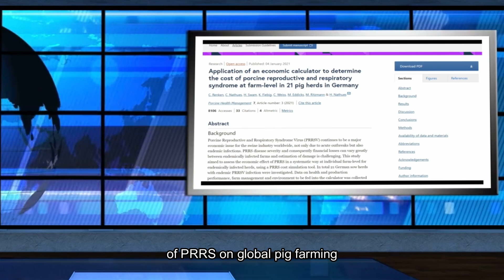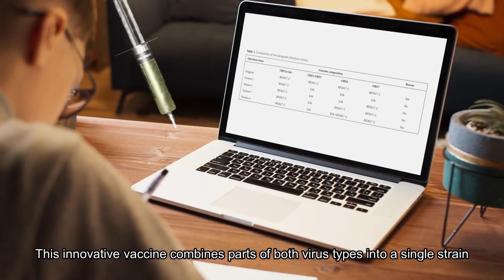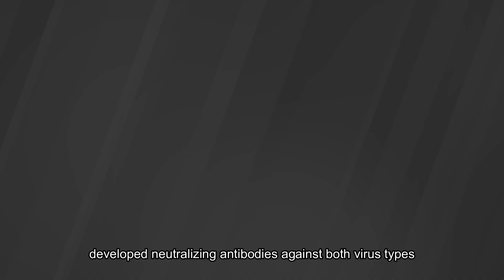Developing a Dual Target Vaccine for Swine Virus: A New Hope Against PRRSV Types I and II